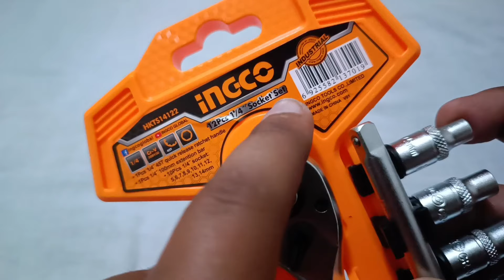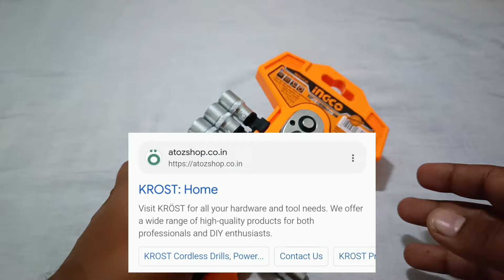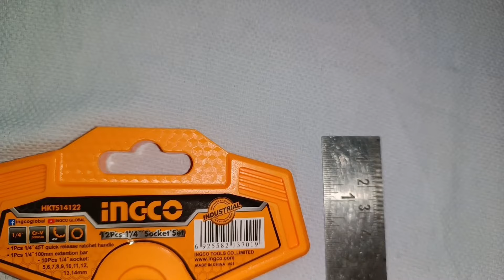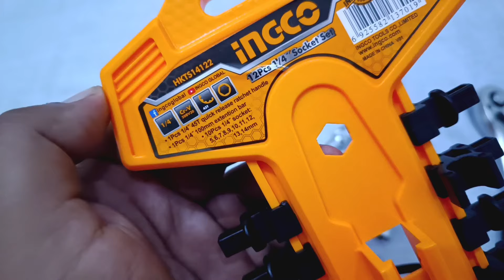Ingco 12Pcs Ratchet Set | Ordered from Krost | Heavy duty Socket Set for Bike & Car Repair | Review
In this video, I am sharing my views about Ingco HKTS14122 Ratchet set.

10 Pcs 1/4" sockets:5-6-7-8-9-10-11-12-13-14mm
1 Pcs 1/4" 72T quick release ratchet handle
Material:50BV30 High quality Cr-V steel

Buying link:-

Flipkart -  Take a look at this INGCO TOOLS MASTER INGCO HKTS14122 12PCS 1/4INCH DR SOCKET SET HANGER PACKING HEAVY DUTY BIKE REPAIR// TOOL KIT// REPAIR TOOL KIT// HOME TOOL KIT. Socket Set on Flipkart